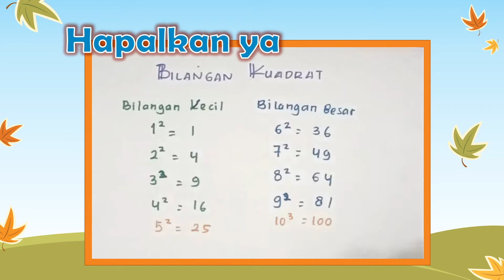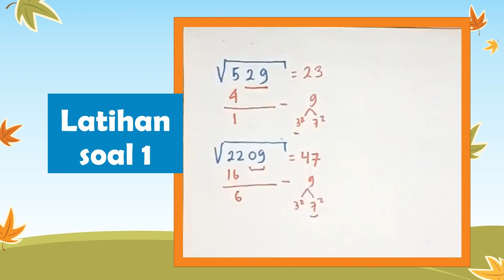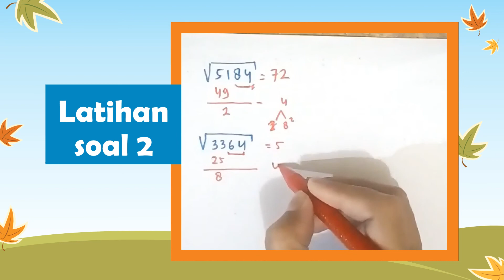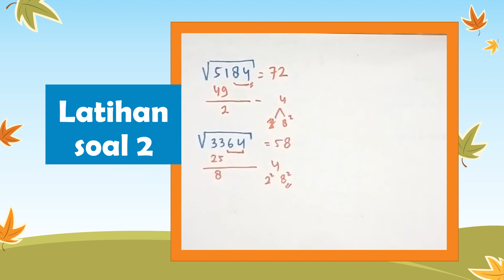Cara Mudah Menghitung Akar Pangkat Dua BIMBEL JAKARTA TIMUR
Materi Matematika SD, SMP, SMU. Menghitung nilai akar pangkat dua dengan cara yang mudah dan cepat.

Bimbel Jakarta Timur, Bimbingan Belajar, Modul, Rujukan Soal Matematika IPA Fisika Kimia Biologi SD SMP SMA, Mahasiswa dan Guru, Majalah Quanta

Untuk mendaftar bimbel, bisa datang ke : Alamat: Jl. Wijaya Kusuma I No.212, RT.1/RW.7, Malaka Sari, Kec. Duren Sawit, Kota Jakarta Timur, Daerah Khusus Ibukota Jakarta 13460